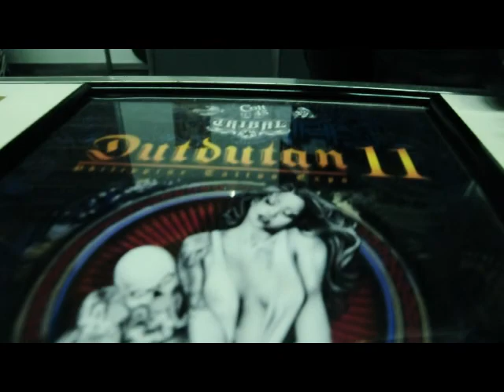Dutdutan 20 11